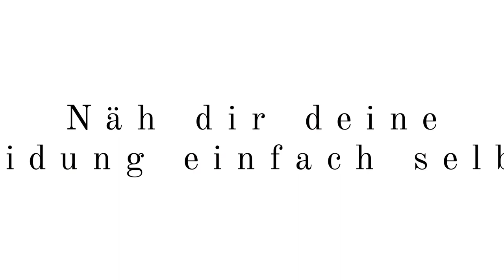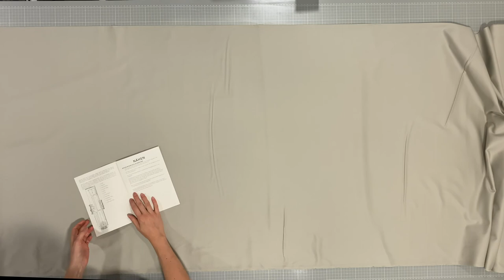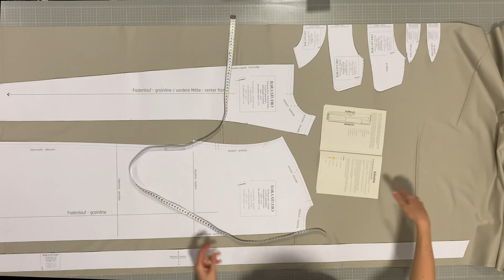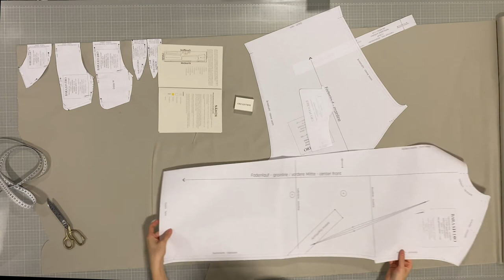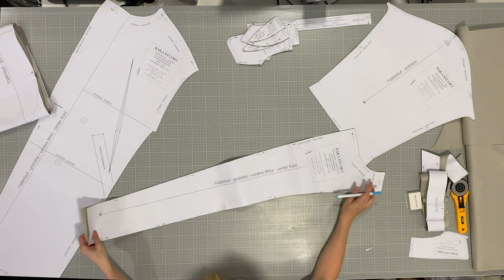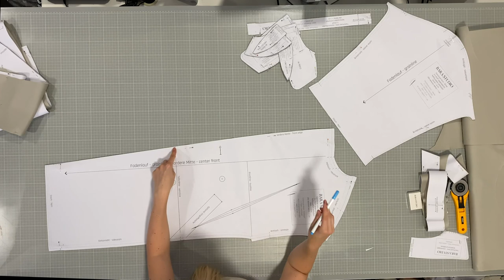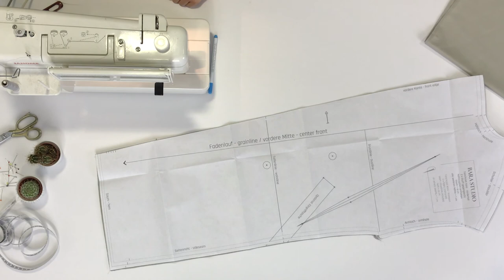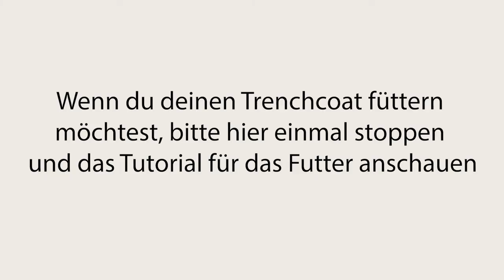Videotutorial Trenchcoat Kara| Näh dir deine Kleidung einfach selbst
In diesem Video zeige ich dir Schritt-für-Schritt wie man den Trenchcoat Kara näht. Ein oversize geschnittener Trenchcoat mit Gürtel und Knöpfen zum Schließen. Für dieses Schnittmuster ist es gut, wenn du schon etwas Übung an der Nähmaschine hast.

Du hast noch nie an einer Nähmaschine gesessen? Dann melde dich zu meinem kostenlosen Grundlagenkurs Nähen an und lerne in 4 kurzen Einheiten online die Basics zum Thema Nähen.

Bist du dir unsicher welchen Stoff du verwenden sollst und was du sonst noch brauchst? Dann schau doch mal auf meiner Webseite vorbei. Hier gibt es fertige DIY-Sets, in denen alles enthalten ist, was du brauchst um dir dein eigenes Kleidungsstück zu nähen.

Du hast Stoff und Zubehör zu Hause und möchtest nur das Schnittmuster?